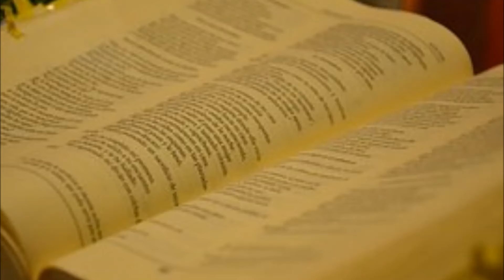성경통독 - 요한계시록 17장. 2016.10.27(목)